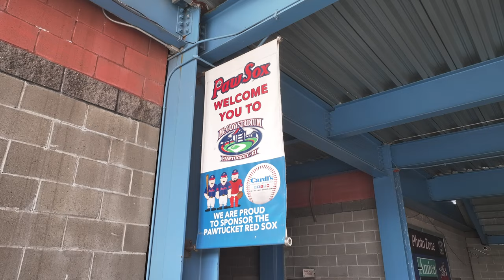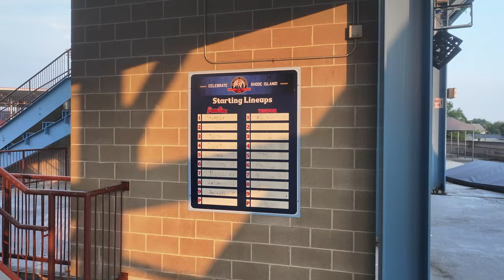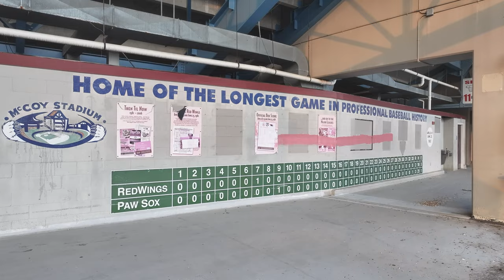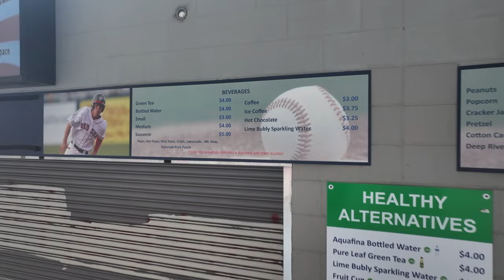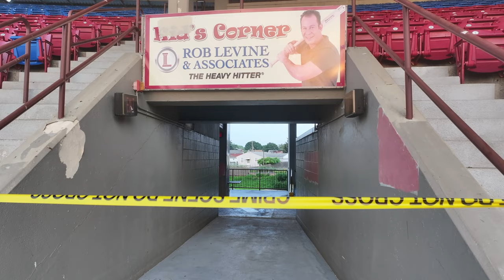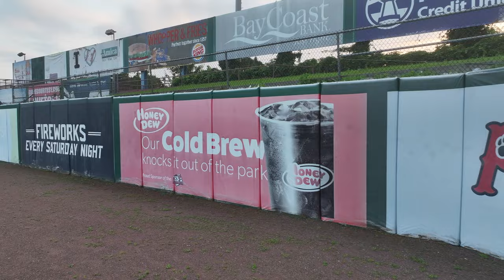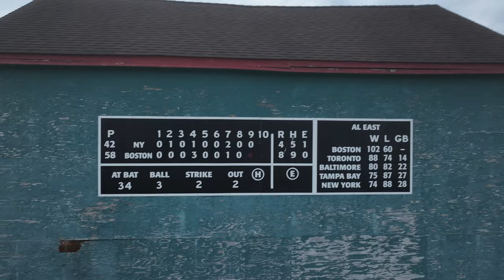Pawtucket’s abandoned McCoy Stadium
McCoy Stadium is a former ballpark in Pawtucket, Rhode Island. Opened in 1942, the stadium hosted a few teams before the PawSox moved in. Throughout its lifetime, McCoy has seen future Red Sox stars kickstart their careers in Pawtucket. In 1981, McCoy Stadium hosted the longest professional baseball game in history when the PawSox defeated the Rochester Red Wings in 33 innings by a score of 3–2.

After failing to agree to a deal with Pawtucket or Providence city officials on replacing the historic McCoy Stadium with a new ballpark, PawSox owners decided to move the Triple-A team up to Worcester, Massachusetts. The current state of the stadium is in a state of decay as it was abandoned after the 2020 MiLB season, the PawSox's last.